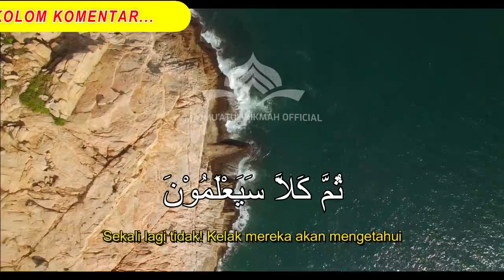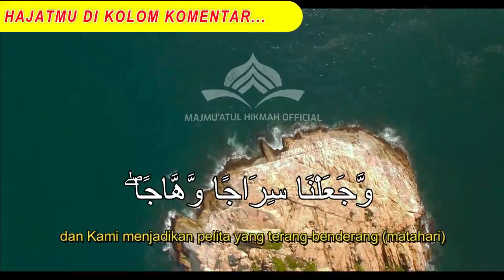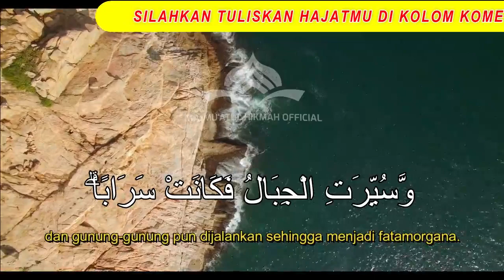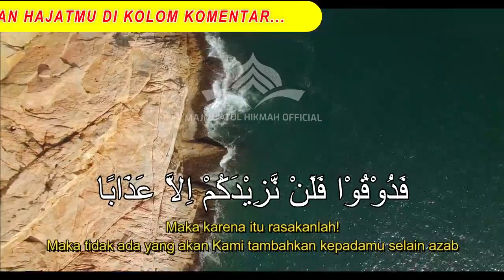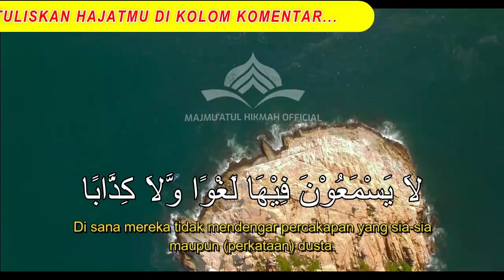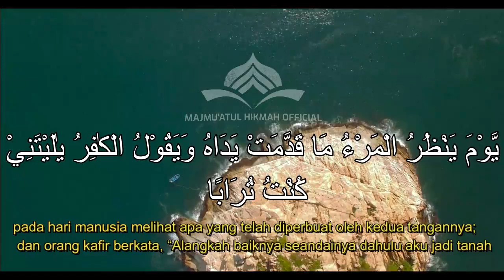Bacaan Al Quran Pengantar Tidur Penyembuh Sakit Pembuka Pintu Rezeki Penenang Hati dan Jiwa